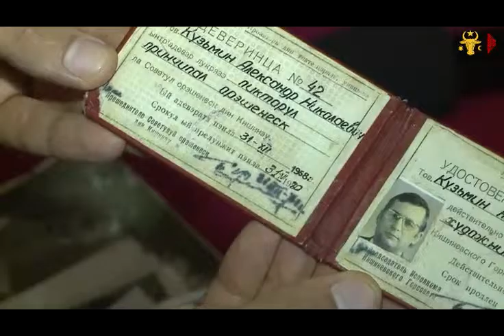Pictorul principal al orașului Chisinau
Главный художник города Кишинева